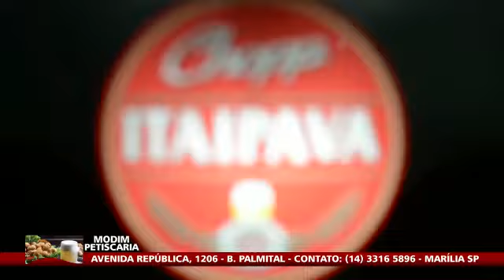Modim Petiscaria Marília SP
Vídeo de comerciais web 2016